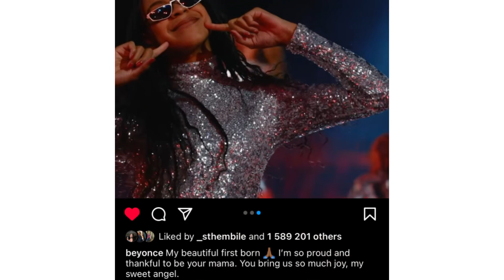Beyoncé shows support to Blue Ivy after she received back lash from fans during performance.